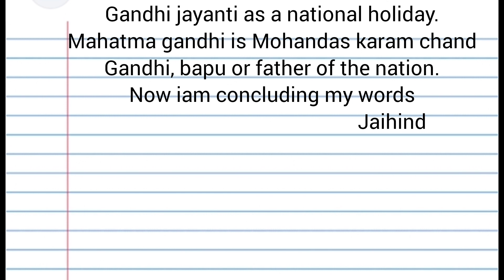Gandhi jayanti speech | easy short speech | mahatma gandhi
query solved

gandhi speech
gandhi jayanti speech
easy speech
short speech
simple gandhi speech
English speech gandhiji
gandhiji speech